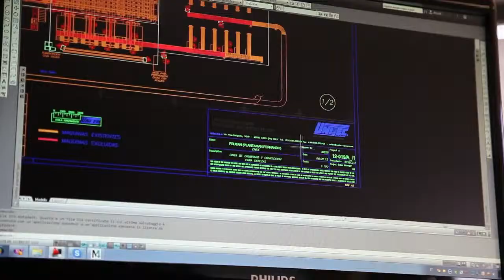Apples processing line